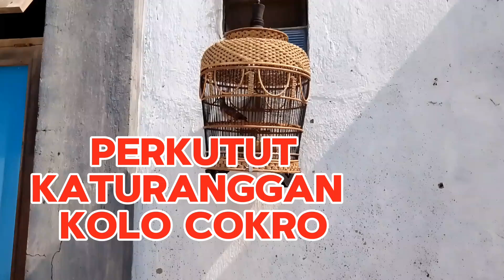PERKUTUT KATURANGGAN KOLO COKRO